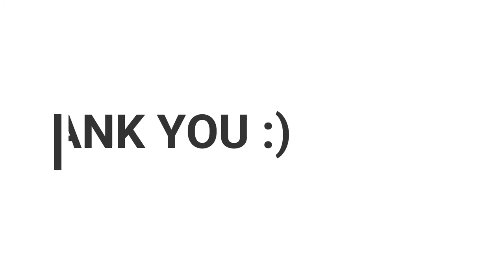Lecture 17: WHEEL/HEEL ROUND KICK